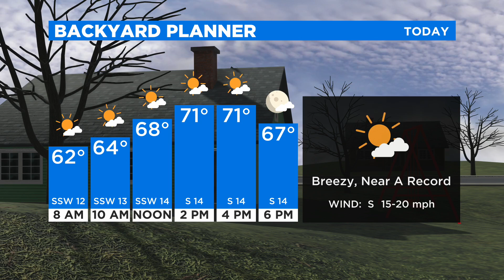Minnesota Zoo’s Plans For November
Zach Nugent from the Minnesota Zoo shares what they have planned for families and kids in November (2:58) WCCO 4 Saturday Morning - Nov. 7, 2020